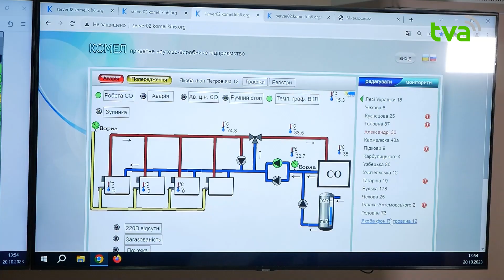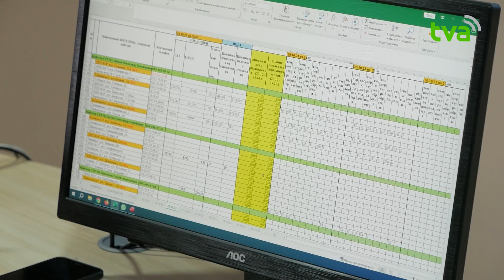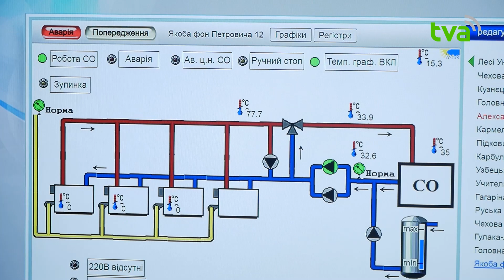Реагуватимуть на усі виклики: у Чернівцях оновили приміщення аварійно-диспетчерської служби